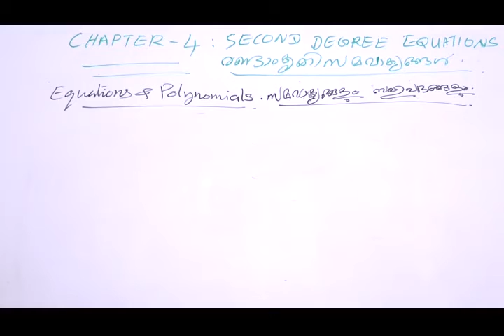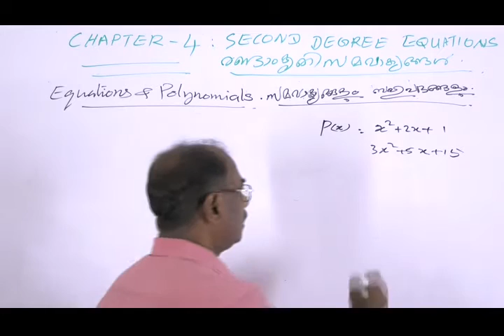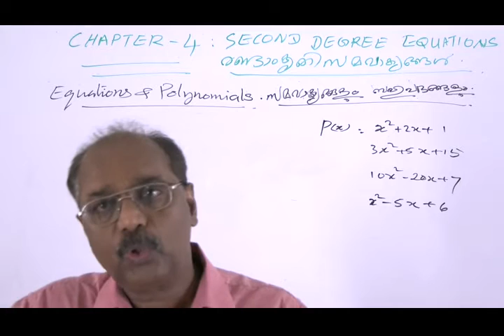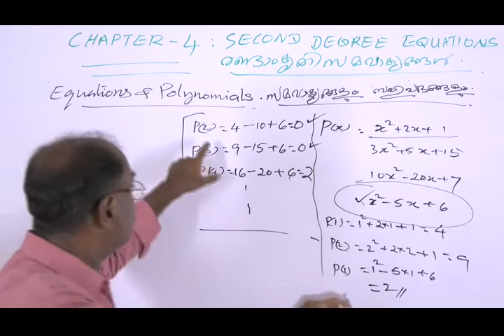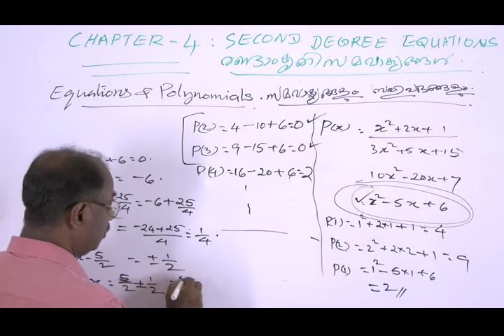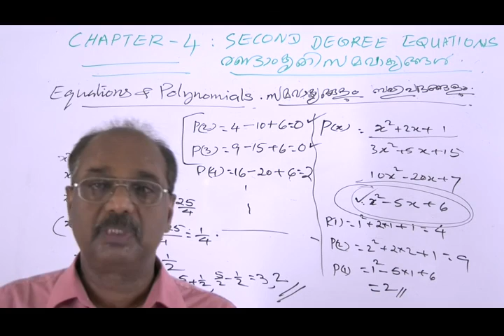Kerala Class10 Chapter4 - Second Degree Equations - Ep - 6